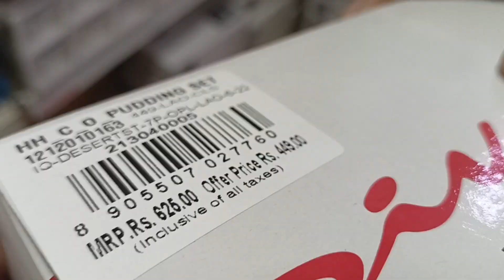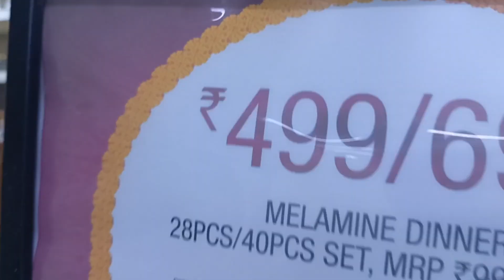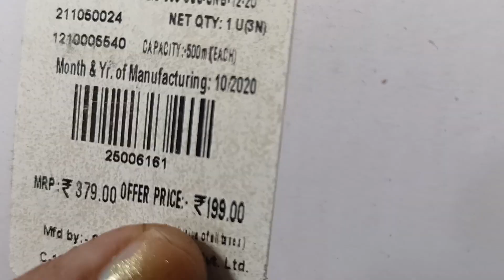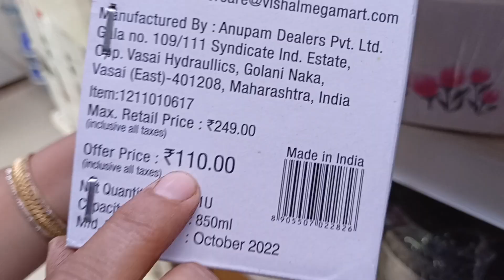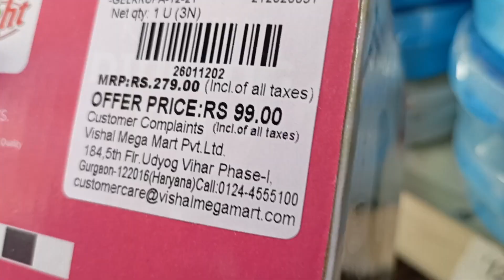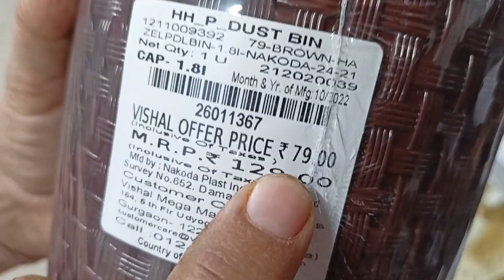Vishal Mega Mart all new year gifting product ! | vishal mega mart new year offer